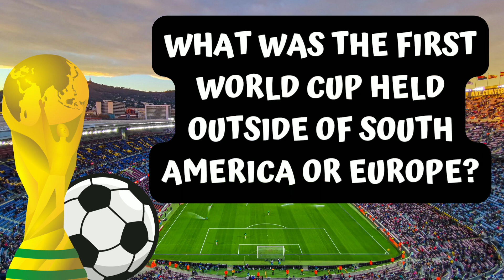What was the first World Cup held outside of South America or Europe?riddle football|Brain Puzzles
Solving Mind-Bending Football Riddles: Can You Crack Them All? riddle football | Brain Puzzles
In this video, we challenge you to solve some of the trickiest football riddles out there. From wordplay to logic puzzles, these brain teasers will test your knowledge and wit. Whether you're a die-hard football fan or just love a good riddle, this video is sure to keep you entertained!